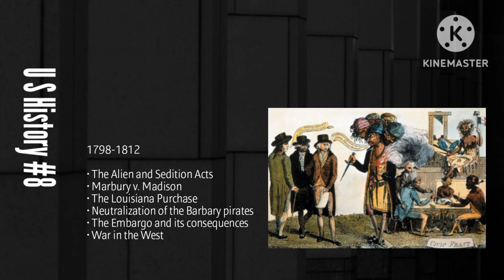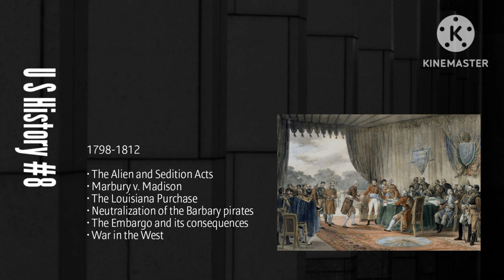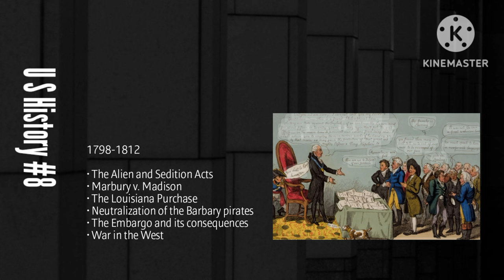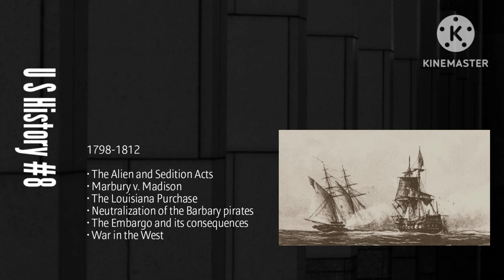US History#8 ● The Louisiana Purchase The Embargo